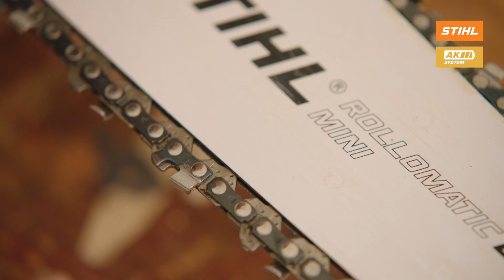Für Pflegearbeiten an Zier- und Obstbäumen | Deshalb STIHL Akku-Hoch-Entaster HTA 50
Dank einer Gesamtlänge von 280 Zentimetern können private Gartenbesitzer oder semiprofessionelle Anwender bei Hausmeisterdiensten oder Gartenpflegebetrieben mit dem robusten Gerät auch Äste in luftiger Höhe vom Boden aus mühelos erreichen, ohne auf eine Leiter zu steigen. Mit einer Verlängerung aus dem Zubehörsortiment wächst die Gesamtlänge sogar auf 330 Zentimeter. Der neue Akku-Hoch-Entaster ist serienmässig mit der STIHL 1/4“ Picco Micro 3 (PM3) Sägekette und der Führungsschiene STIHL Rollomatic E Mini ausgestattet. Das gewährleistet gemeinsam mit dem leistungsstarken, leisen Motor einen zügigen Arbeitsfortschritt und ein sauberes Schnittbild.

Vorteile HTA 50:
• Grosse Reichweite bei der Baumpflege
• Leistungsstark und leise
• Sicher und komfortabel
• Akku-Power mit System

Deshalb STIHL Akku-Hoch-Entaster HTA 50.

Möchten Sie stets über neue STIHL Produkte informiert bleiben und nützliche Tipps erhalten?